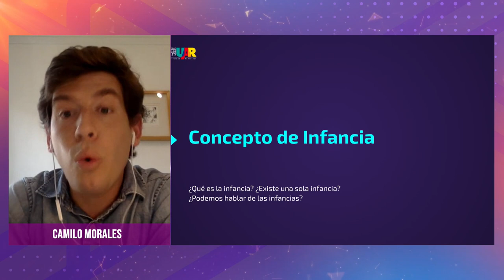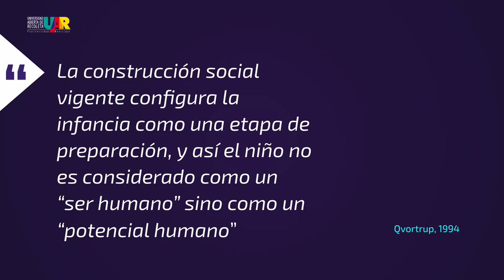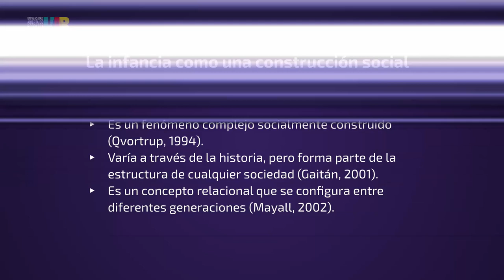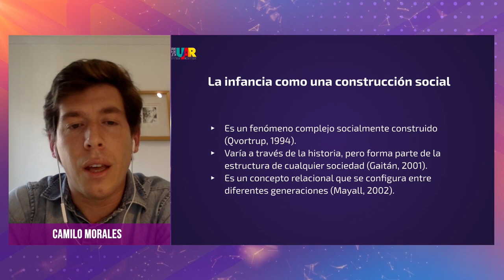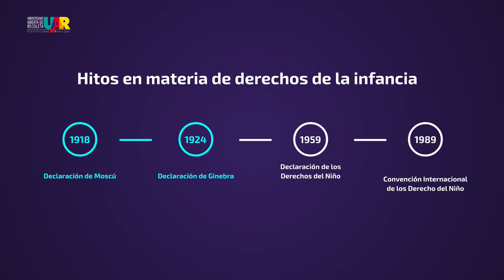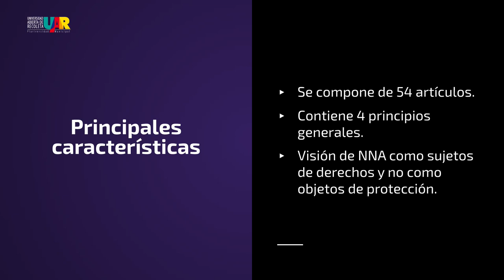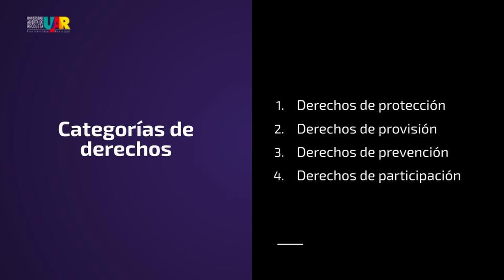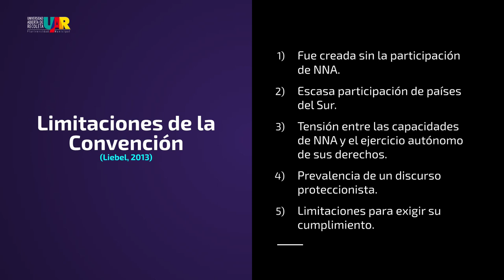Niñez-adolescencia en nueva Constitución [Semana 2] Videoclase Camilo Morales